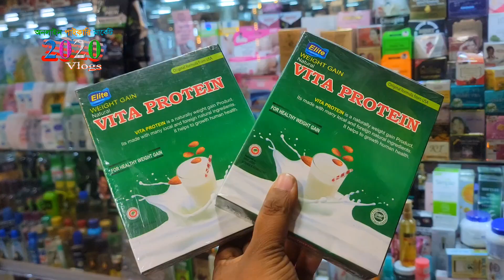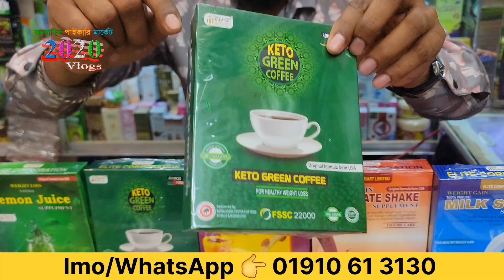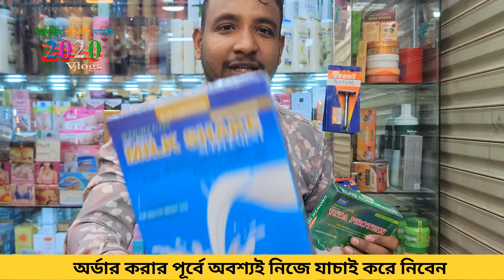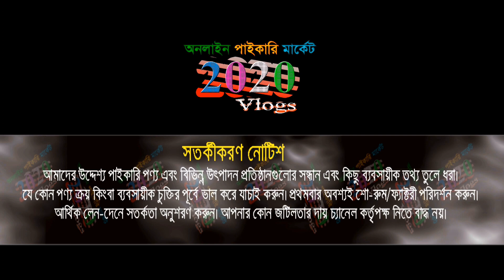চিকন থেকে মেটা হওয়ার 🤷‍♂️ বাদাম শেক, মিল্কস শেক, চকলেট শেক সাপ্লিমেন্ট পাইকারি কিনে ব্যবসা করুন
🚺নতুন ব্যবসায় ইচ্ছুক বেকারদের জন্য থাকছে বিশেষ সুযোগ-সুবিধা।
1️⃣সারাদেশে কুরিয়ার-কন্ডিশনে পাইকারি বিক্রয় করা হয়।
👉 বিজ্ঞাপনের জন্য যোগাযোগ করুন : ☎ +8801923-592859

business motivation video, village business idea in bangladesh,  Business in Bangladesh, কম পূঁজিতে ব্যবসা, লাভের ব্যবসা, লাভজনক ব্যবসা, দেশী ব্যবসা,